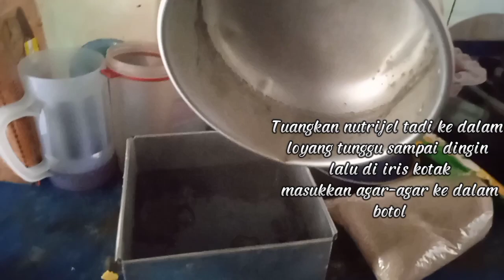BIOTEKNOLOGI MEMBUAT ROTI KELOMPOK 2 KELAS 9D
Nama Anggota Kelompok:
-Fadillah Rahmawati (10)
-Ferdianto Pratama P. (11)
-Muhammad Raditya S. (22)
-Naila Zulfa Nabila (24)
-Naysila Ananda Nurul W. (25)

Kelas=9D